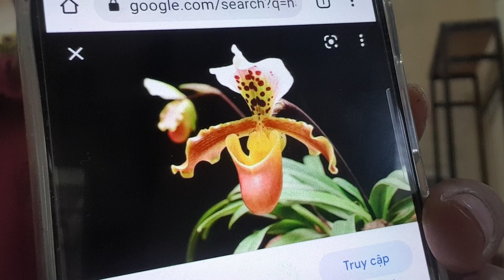[Tối 08/07] HÔM NAY!!!CÓ AI BÁN RẺ NHƯ TÔI KO? 0978.290.382/LAN RỪNG/PHONG LAN RỪNG